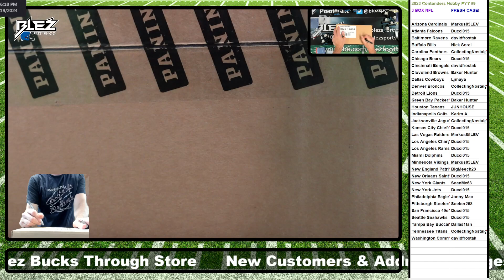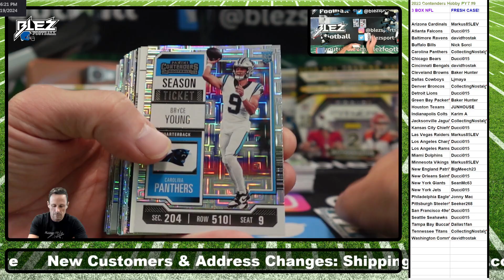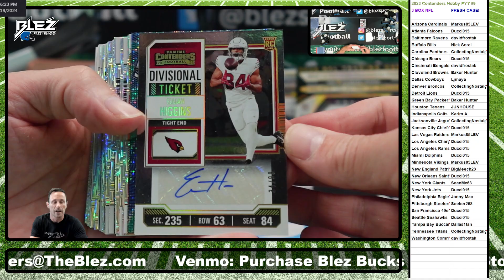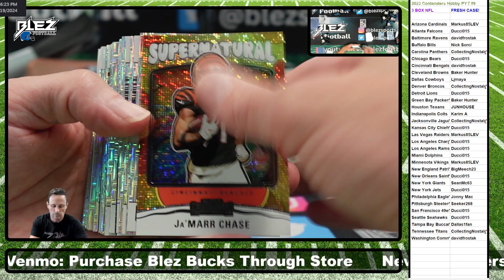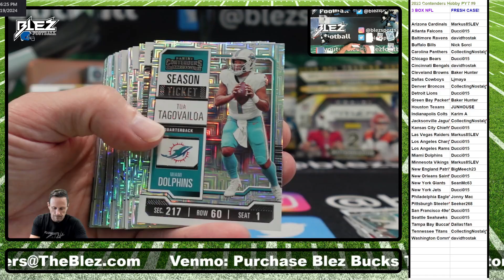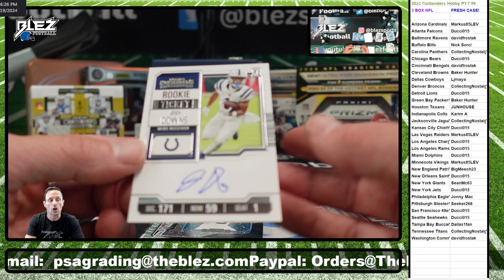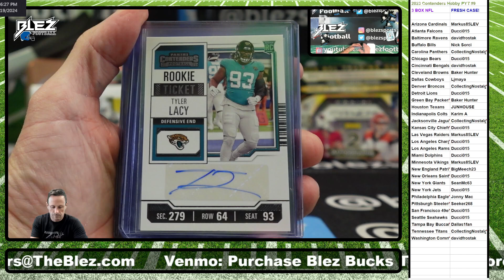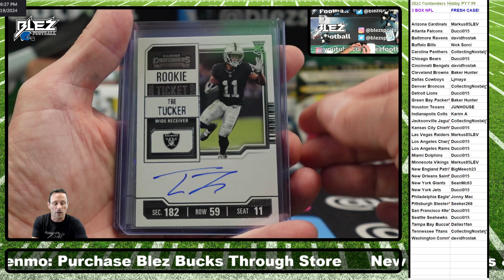2023 Contenders NFL Hobby 3 Box Break Pick Your Teams #9